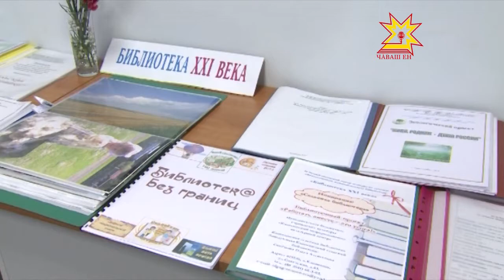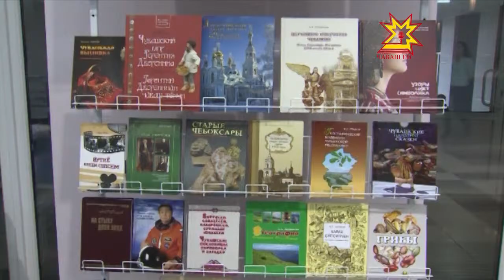Неформальное общение, свобода мнений и открытая дискуссия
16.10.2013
В Национальной библиотеке сегодня проходит 2-ой Республиканский форум молодых библиотекарей.